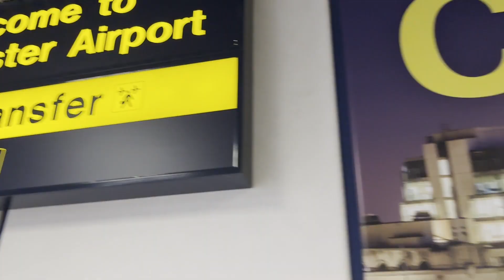New Delhi to Manchester via Abu Dhabi manchestercity abudhabi india Vlog Part - 1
New Delhi to Manchester via Abu Dhabi
part2 coming soon